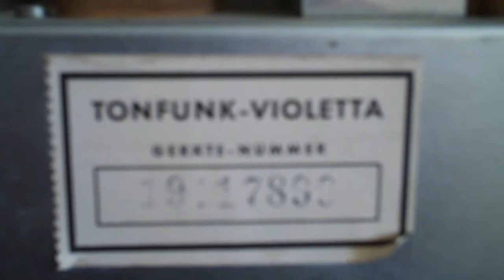Buis Radio De binnenkant filmen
Buis Radio